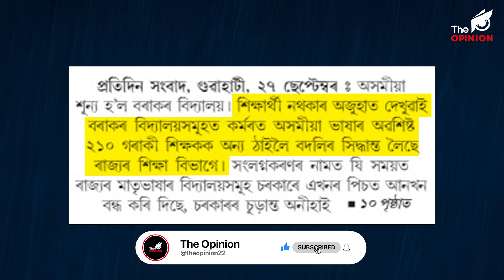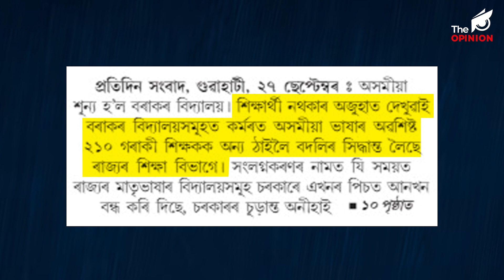উগ্ৰ বাঙালী জাতিয়তাবাদীক তৈলমৰ্দন! বৰাকত শূন্য হ'ল অসমীয়া মাধ্যমৰ বিদ্যালয়